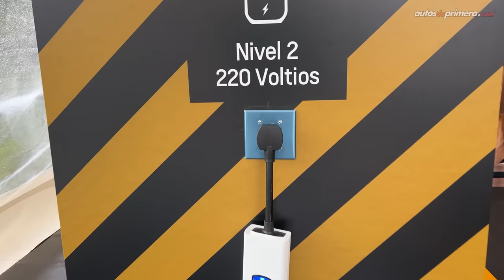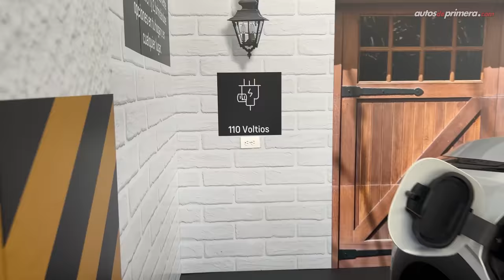Chevrolet Bolt EUV ⚡️ Un nuevo SUV eléctrico con 456 km de autonomía 🔋 Primer Contacto (4K)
Chevrolet Bolt EUV, tuvimos el primer contacto con el nuevo SUV eléctrico de la casa norteamericana que ya está disponible en Colombia. El nuevo Chevrolet Bolt EUV es una camioneta que promete una autonomía de 456 km con una sola carga (WLTP). ¿Qué les parece? Déjanos tus preguntas o comentarios…

Precio Chevrolet Bolt EUV (noviembre 2022) $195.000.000 (USD 40.650)